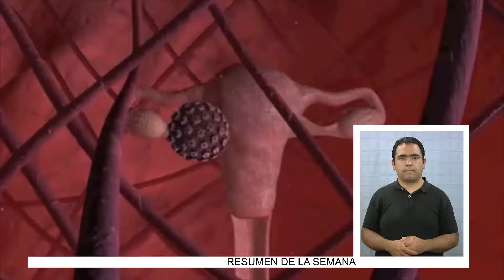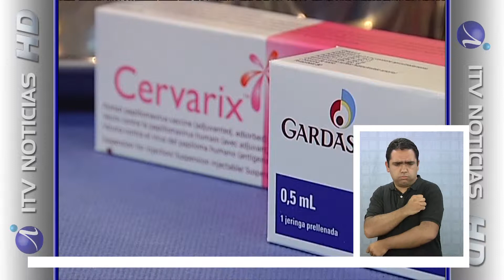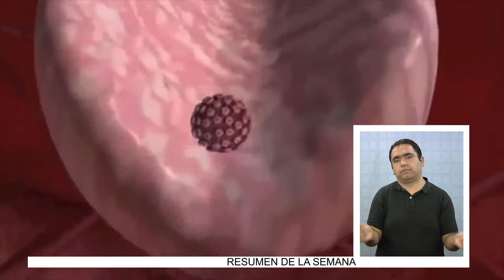Medicos iquiqueños a favor de Vacuna VPH 03.09.14.